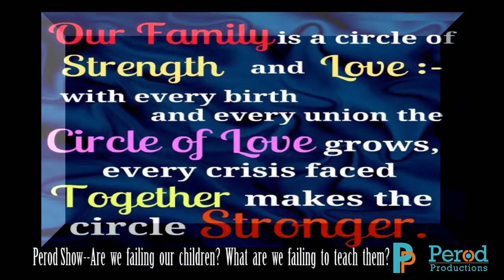Perod Show--Are we failing our children?--P2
Perod Show--Are we failing our children? What are we failing to teach them?
The upsurge in the violence amongst black people in Ireland has necessitated the big question: Are we failing our children? What is it that we are not doing right as parents? The history of black people in Ireland is still very recent. So it surprising to many that we are getting the amount of violence we now experience. Within the black community, most of the blame is being laid at the doorstep of the parents and the too much freedom from the system.
 Perod Show in this episode is asking the big question: Are we failing our children? What are we failing to teach them?